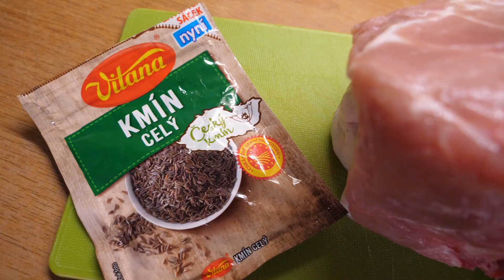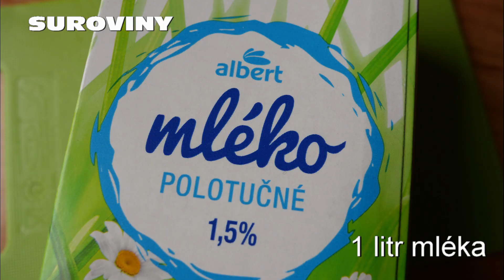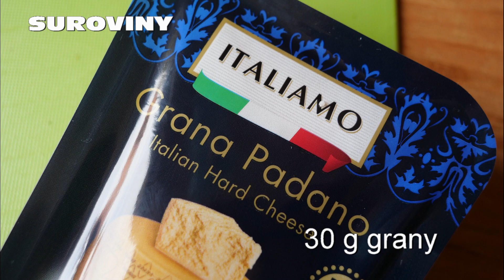Vepřová pečeně s polentou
Do evropské kuchyně patří i polenta. Jednoduchá úprava vepřové kotlety a polenty inovují Váš jídelníček. Vyzkoušejte !